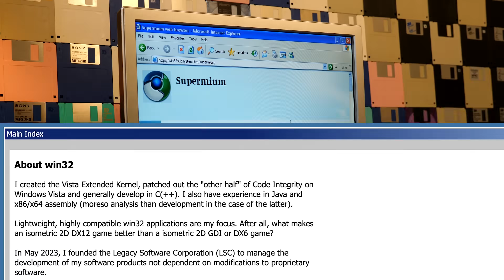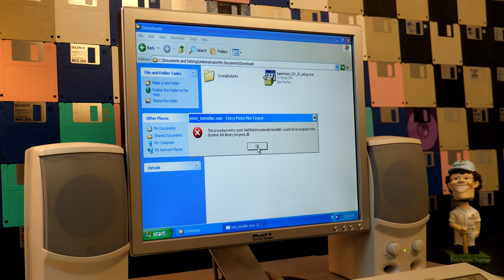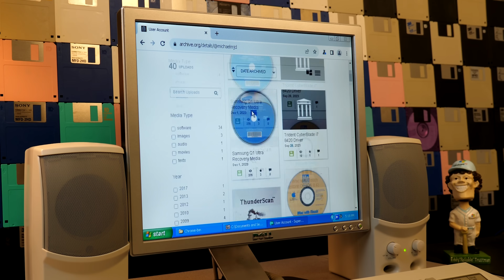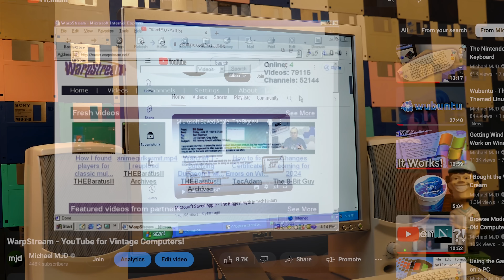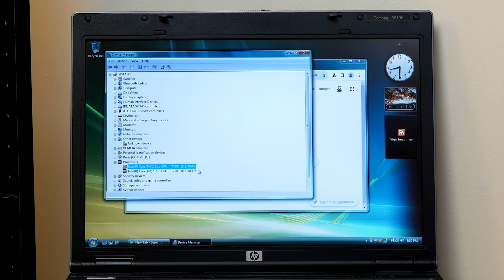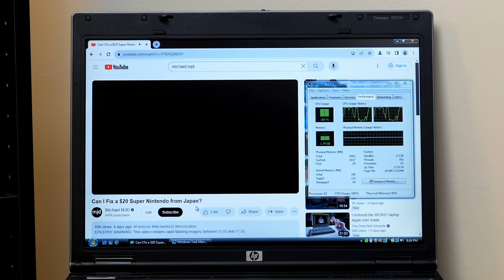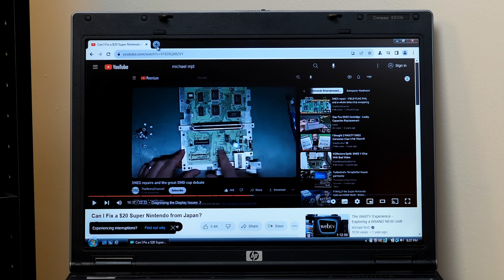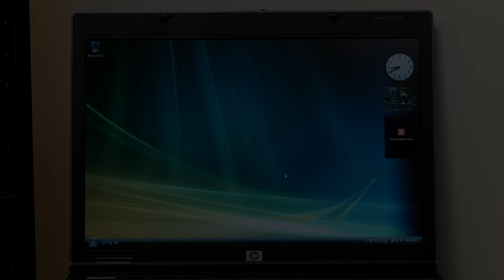Supermium - A Modern Web Browser for XP and Vista!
Web browsing on Windows XP these days can be a hassle. So today we're taking a look at Supermium: a modern browser based on Chromium that makes surfing the modern web on older machines much more viable!

Chapters:
00:00 - Introduction
00:48 - Installation on XP
02:32 - Web Browsing
05:00 - YouTube on an XP Machine
09:23 - YouTube on a Vista Machine
14:25 - Chrome Extensions & Themes
16:12 - Outro